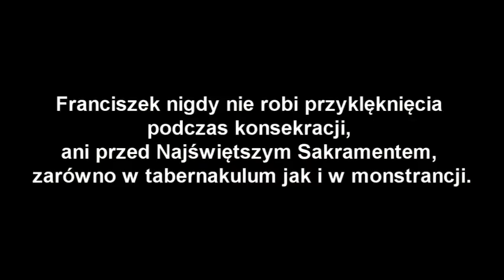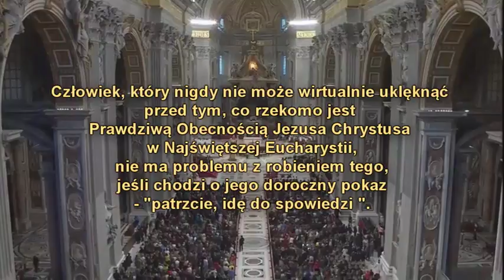Franciszek klęka,ale nie przed Bogiem